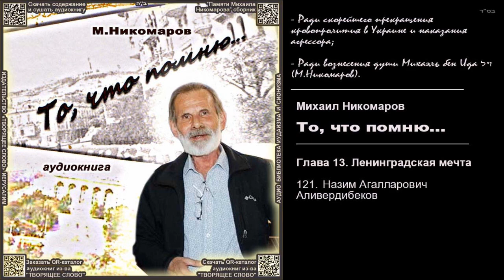121. Назим Агалларович Аливердибеков \ Михаил Никомаров. «То, что помню...» \ аудиокнига